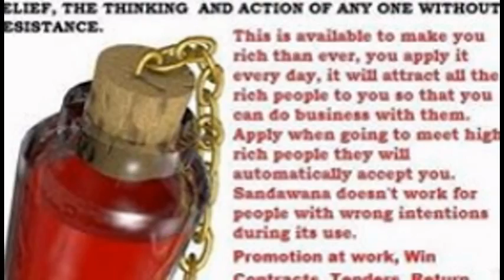Money charms,sandawanaoil -Devotional love spells& Spell Caster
Sandawana money power oil
This is available to make you rich than ever, you apply it every day, it will attract all the rich people to you so that you can do business with them. Apply when going to meet high rich people they will automatically accept you. Cost $ 200 (USD)
Sandawana skin
This is the most popular skin known all over the world and it can do wonders that you can’t imagine. Cost ranges from Cost $ 700 (USD) and above depending on the size
One for all bad luck / curses remover
The strongest herb for curses, bad luck, witchcraft. Life sometime becomes difficult and all that you do becomes a failure you have tried all the said which doctors but nothing changes that means you have not yet got the best bad luck and curses removed from you. Now we have a solution which will help you solve your problems once and for all. We have prayed but sometime look like prayers don’t work. What other people do to you is big and to make sure you get rid of all evil you have to remove all and start a good life. Cost $ 130 (USD)

LIFE PROTECTION OIL
A powerful consecrated compound oil for protection against seen and unseen enemies, evil occurrences, bad dream, sickness, very active preparation for quick result and general use in occultism. Favorable results in prayers and receiving the grace of God $80 (USD).

GOOD FORTUNE OIL
A high consecrated oil to bring riches, money, for pool staking to changes bad luck to good luck. a sure and safe way to prevent and relief hardship, poverty and obstruction of plans, for general use in all undertakings concerning success and general purposes $100 (USD).

SACRED OIL
A consecrated oil for health, energy and strength, for defense and protection against deadly and incurable diseases and also the assault of evil spirit and favorable results in prayers, for conjuration, for special exorcism and for blessing of Church, Mosque, dwelling House, shops and stores $100 (USD).

EXAM OIL
Anoint it on your face and hand before going into exam-hall, you are sure to succeed, it will bring you good favors and fortune as well as making the invigilator and candidates to love and even help you out $90 (USD).

BEGGING WITHOUT REFUSAL OIL
Use it to get favor, money etc, from your relation $100 (USD).

ATTRACTION OIL
To be the center of all eyes, the object of all desires, who has not yearned for this power? Attraction works in many ways and in many directors $100 (USD).

MONEY POWER OIL
You can now use the forces of nature to gain large amount of money, wealth, power. This oil is for those who are unlucky with money in spite of every efforts made to survive, it draws money and protect you not to be over spending. $150 (USD).

INSTANT LUCK OIL
Luck surely is a large factor in all our lives. Why do some have it and others not? The hope for good-luck is always beckoning us on. May it lead to greener pastures$100 (USD).

SPECIAL MAGIC MIRROR
Do you want to communicate with Elemental spirits, Angels, Departed souls or any spirit entities of your choice. Also for seeing and telling fortune Use this charged mirror to do your séances $260 (USD).

ULTIMATE KNIFE
for magical exercise and ritual, often used instead of wand to perform more stubborn exorcism or invocation$145 (USD).

CRYSTAL BALL
Naturally charged crystal ball with great powers for scrying, prophecy, fortune telling, séances, oracle, prediction and divination comes in three sizes LARGE $250.

LOCK LOVER KEY
Is your wife, girlfriend flirt or your boyfriend, husband? Chain your love to you with Talismanic Virgin Pin Key and she will never flirt or love any other person except you $150 (USD).